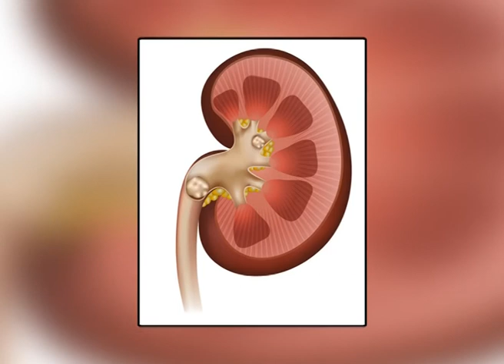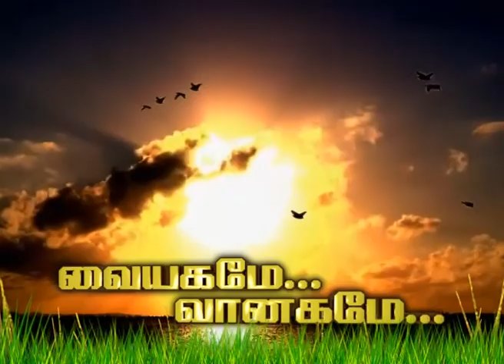DDK CBE Vaiyagamme Vanagam